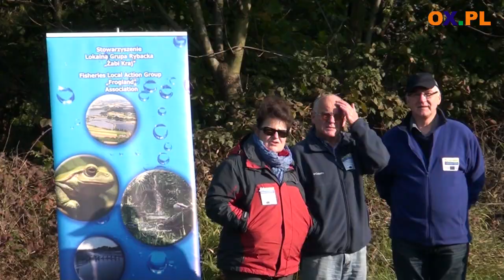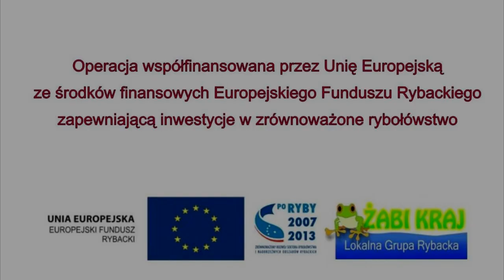Ryby odłowiono pokazowo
Pokaz odłowu ryb odbył się w minionym tygodniu w Chybiu. Wielu nie wie, że droga karpia na nasz talerz jest dość długa. W dodatku łączy się z ciężką, fizyczną pracą rybaków, którzy godzinami sortują tony ryb.  W stawach Żabiego Kraju rosną bowiem nie tylko karpie, ale również szczupaki, amury czy tołpygi.

Stawiamy na naturalną hodowlę karpia, bez pasz i innych wspomagaczy – podkreśla Henryk Białowąs z Polskiej Akademii Nauk w Gołyszu.

Hanna Blokesz-Bacza